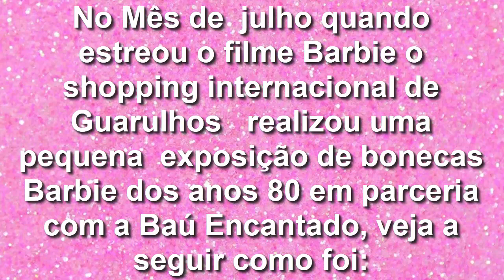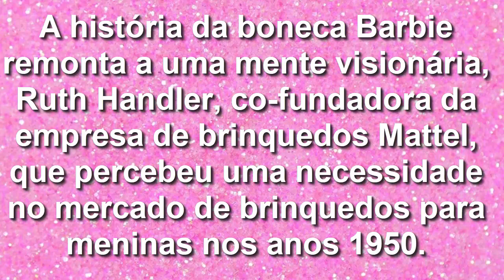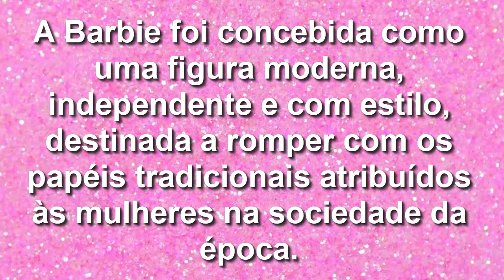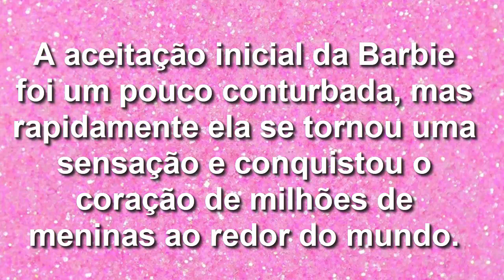Exposição Barbie anos 80